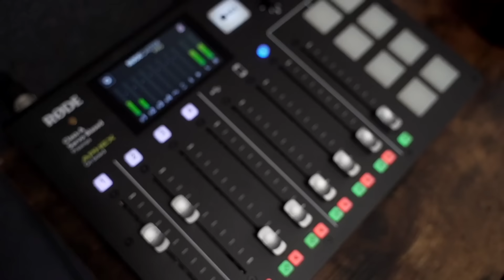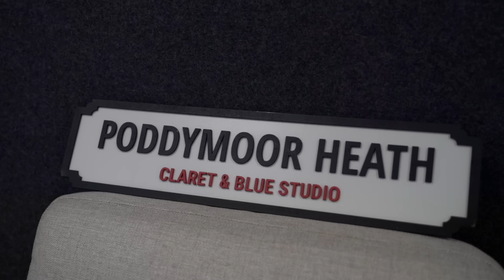How Aston Villa could line up in 2024/25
On today's episode of the Claret & Blue podcast, Dan Rolinson and John Townley are back to answer all your Aston Villa questions, all the topics covered are listed below with handy time-codes if you want to jump around to different sections.

00:00 - England disappointment
02:20 - Need another striker?
05:15 - When international players return
07:04 - Starting XI for Walsall
08:37 - Are we making too many changes?
11:32 - Will we need to replace Diaby?
14:46 - Cliques in the squad
17:04 - The end of McGinn?!
20:50 - Midfield options
26:37 - Friendly in Argentina
30:31 - Cash or Konsa at RB
37:42 - Off the pitch concerns
42:56 - Would Emery have won Euros with England?